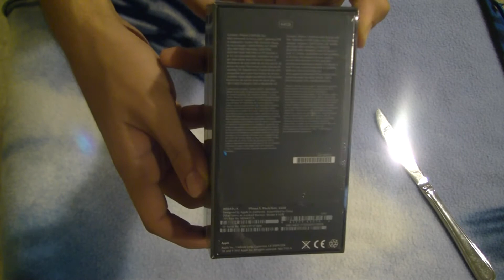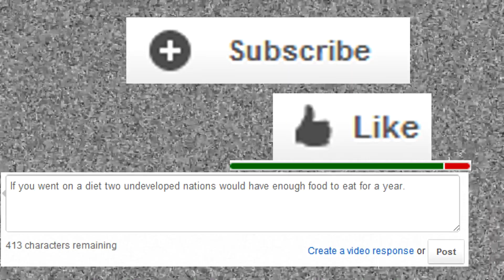iPhone 5 Unboxing - StatiKNinja Debut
Here's our first video: iPhone 5 Unboxing. More to Come!

It'll only get better ;)